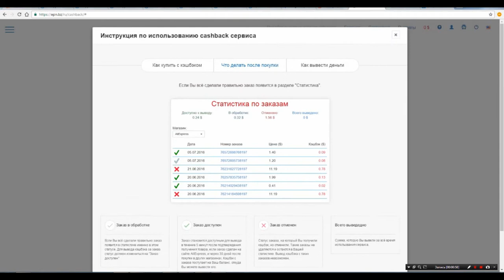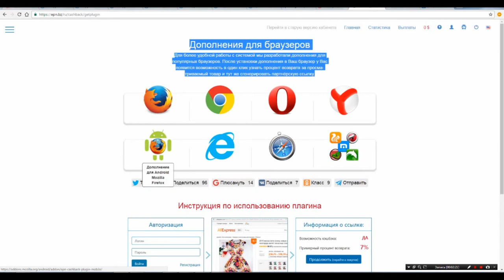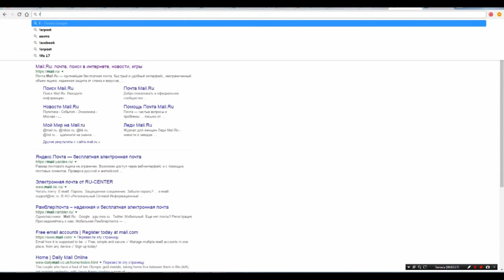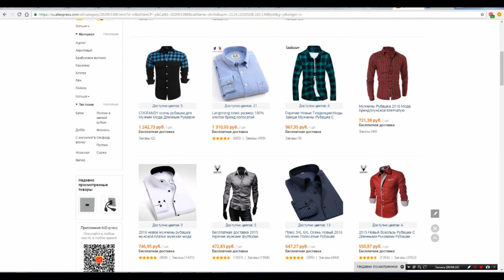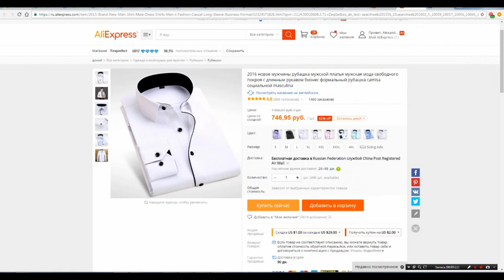Что такое EPN кэшбэк с Алиэкспресс и как он работает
Что такое EPN Cashback с aliexpress и как он работает

Кэшбэк или Cashback дословно переводится как "возврат денег". Кэшбэк на интернет-покупки позволяет получать назад часть денег, которые Вы обычно тратите в Интернете. Схема кэшбэка для интернет-покупок состоит в следующем: покупатель переходит по специальной ссылке, покупает желаемые товары и оплачивает их, после доставки товара часть стоимости возвращается покупателю.

Друзья можно помочь материально и выпуски выйдут
быстрее!